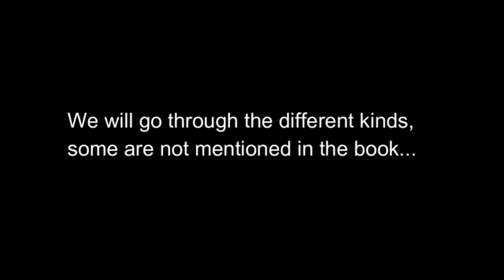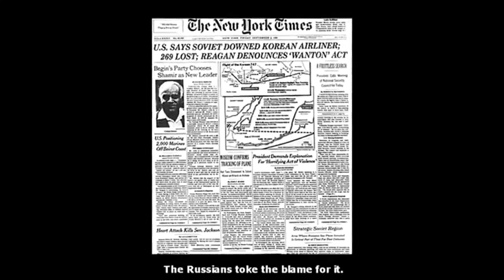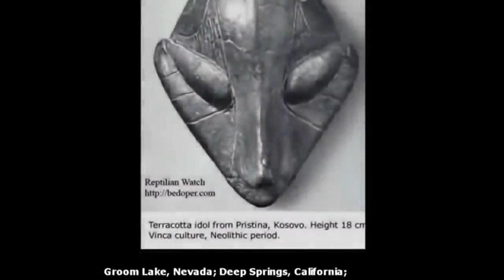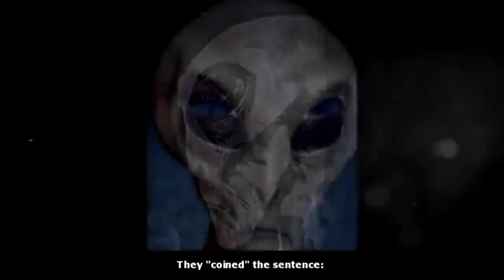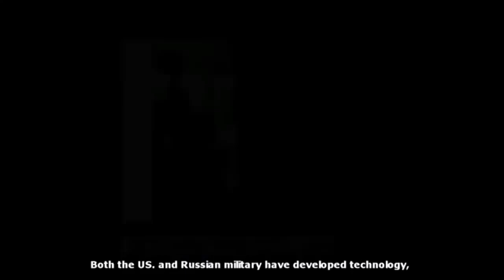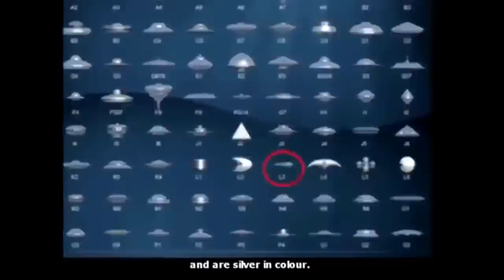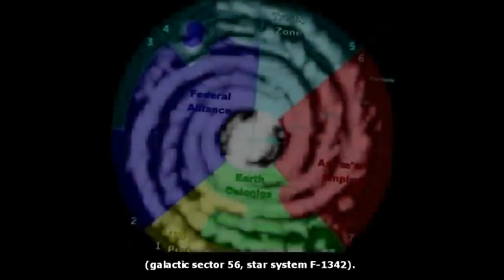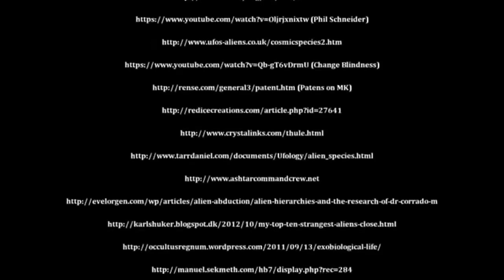Alien Races A to Z